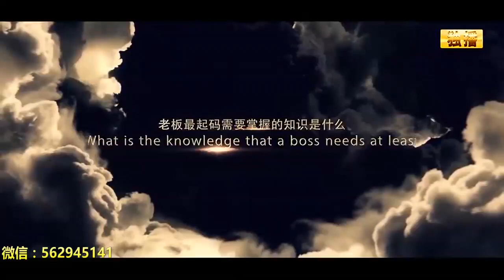007 周文强《独播》实现财务自由的核心智慧